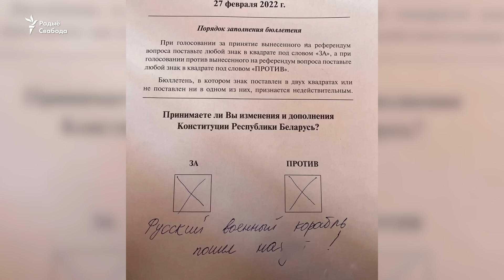Самы драматычны год незалежнай Беларусі, — Карбалевіч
Вайна ва Ўкраіне і сухапутны паход на Кіеў, адносіны з Расеяй і звужэньне незалежнасьці Беларусі, рэпрэсіі і пераход да таталітарызму ў Беларусі. Палітычны аглядальнік Свабоды Валер Карбалевіч падвёў вынікі 2022 году.

00:00 Пачатак. Драматычны 2022 год
00:46 Вайна ва Ўкраіне. Роля Беларусі напачатку вайны
01:16 Сёньня роля Менску ў вайне
01:50 Як зьмянілася рыторыка Лукашэнкі
04:36 Якая пазыцыя Лукашэнкі
05:38 Чаму Зяленскі не сустракаецца зь Ціханоўскай
07:02 Ці ўступіць Беларусь у вайну
08:05 Адносіны з Расеяй і звужэньне суверэнітэту Беларусі
10:41 Ці ёсьць залежнасьць падзеньня рэжыму Лукашэнкі ад рэжыму Пуціна
12:41 Унутраная палітыка. Пераход да таталітарызму
15:17 Рэпрэсіі ўзмацняюцца і праяўляюцца элементы сталінізму
17:52 Перспектывы Беларусі